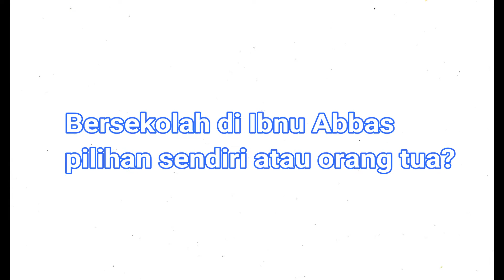MASTASIA 2017 IBNU ABBAS KLATEN - Ahmad Kamalu Zaki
Testimoni salah satu peserta MASTASIA 2017 IBNU ABBAS KLATEN - Ahmad Kamalu Zaki